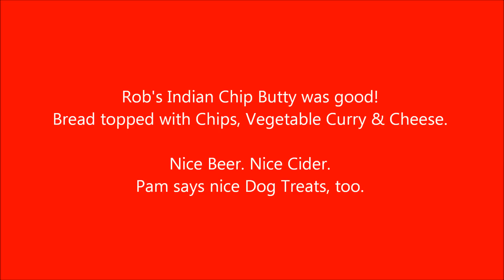A Week in Lulworth Cove - The Castle Inn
A Week in Lulworth Cove - The Castle Inn for dinner - very dog friendly with brilliant ales and ciders!